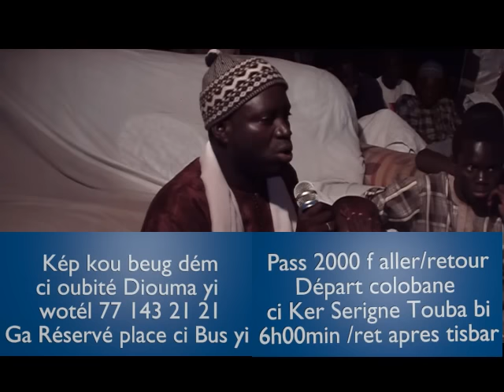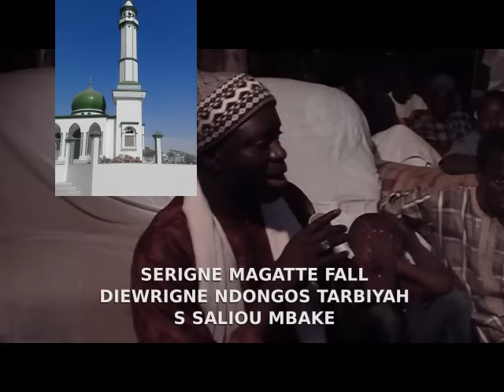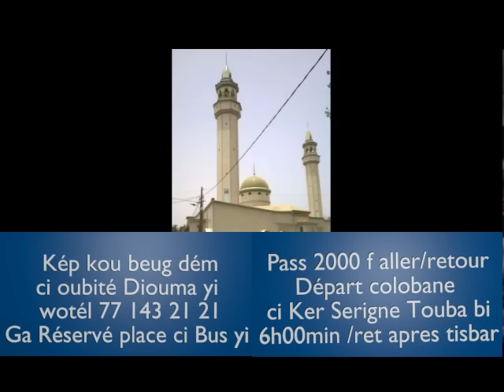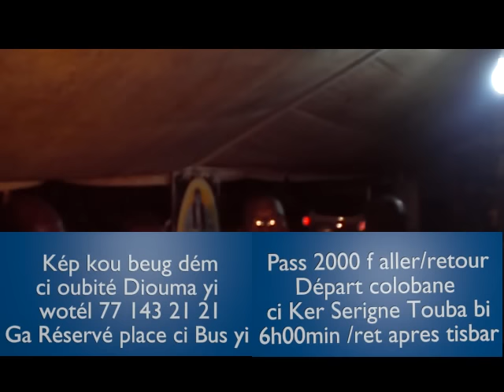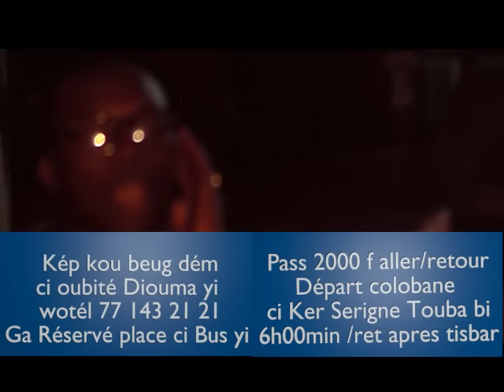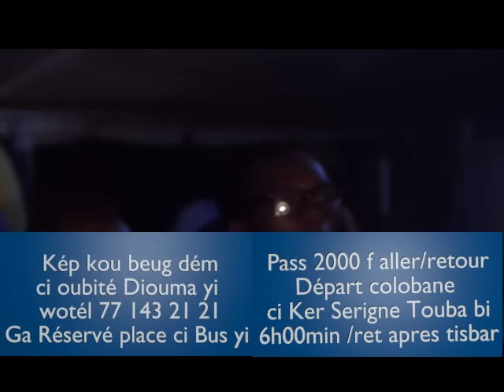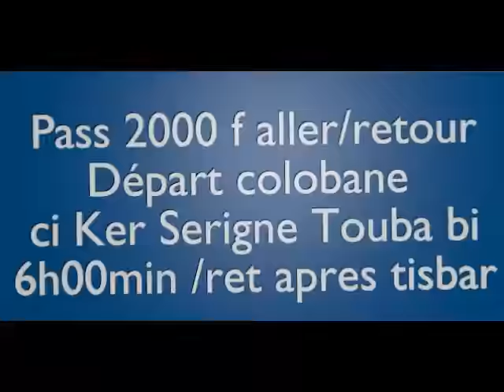LERAL BOU AM SOLO CI OUBITE DIOUMA YI S CHEIKH SALIOU TABAKH MBOUR